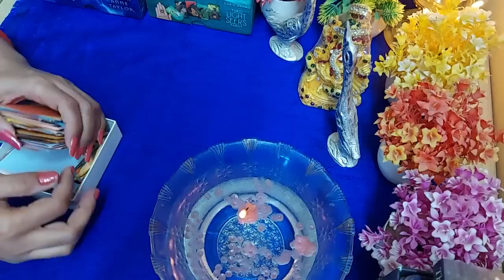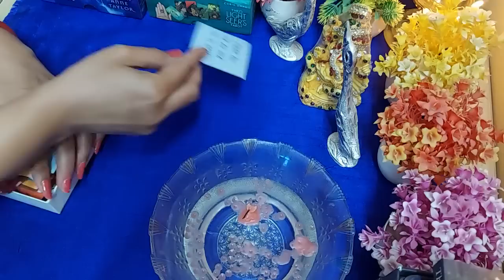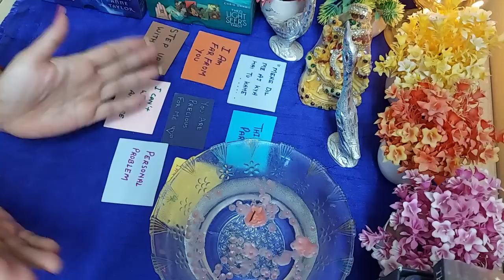❤️candle wax reading ❤️Unki najro me apki kya value hai...wo itana payar kyo karte hai❤️Timeless.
Hi everyone